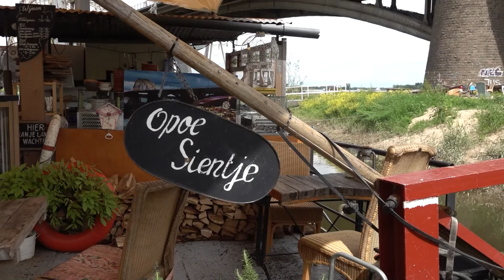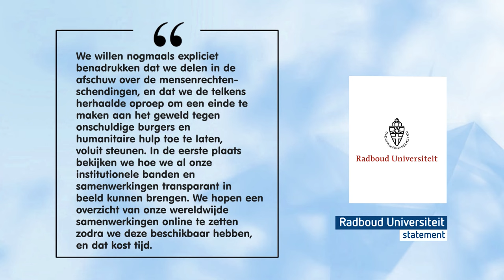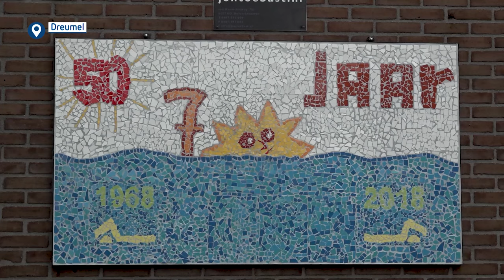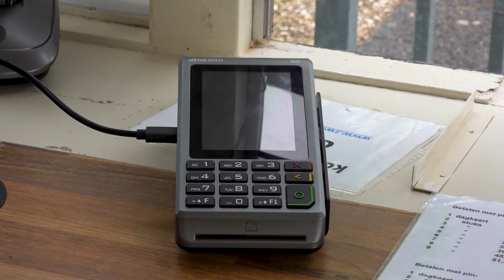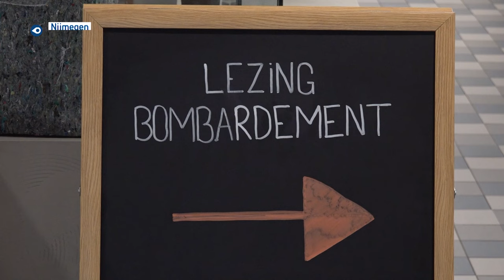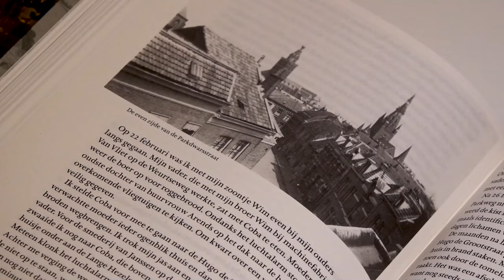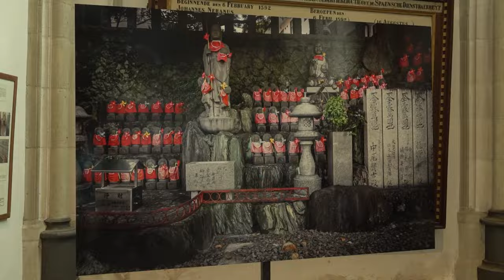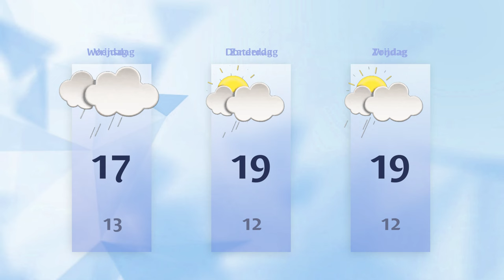Donderdag 16 mei 2024 || RN7 REGIONIEUWS